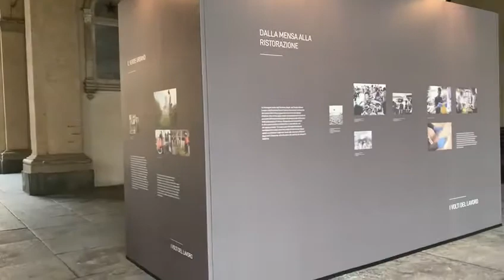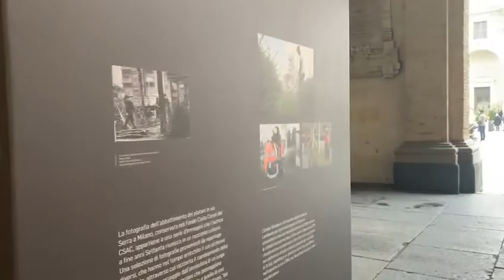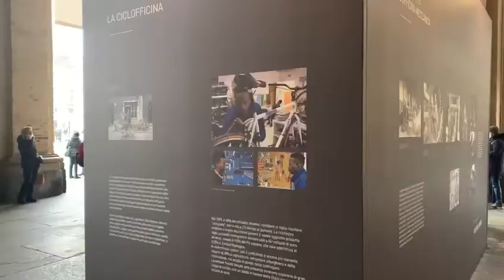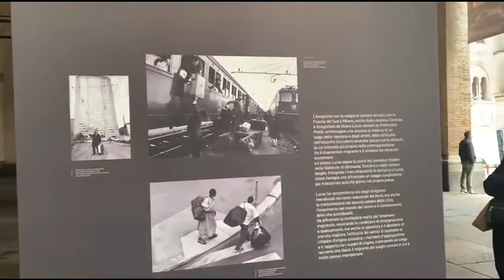Parma, sotto ai Portici del Grano la mostra I volti del lavoro